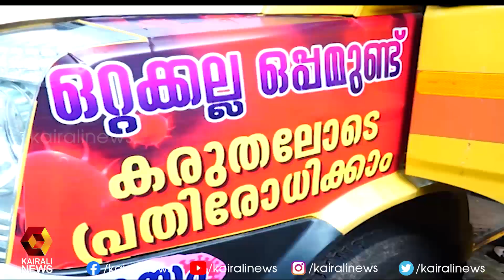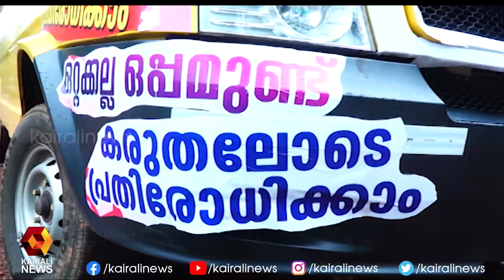തവനൂരിൽ ' കരുതലിടം ' പദ്ധതി | Thavanur | Lockdown| KT Jaleel | Kairali News